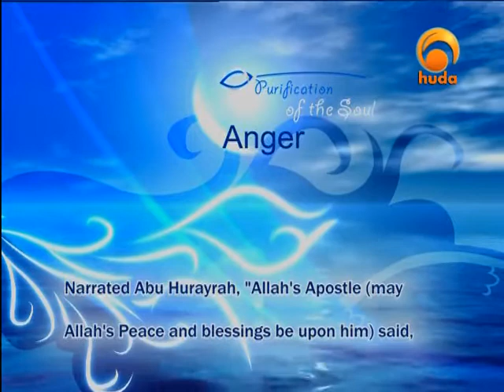Purification of the Soul 6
"Purification of the Soul" is a program presented by Sh. Abu Abdussalam in which he shares with the viewers how to purify our souls through the teachings of Quran & Sunnah